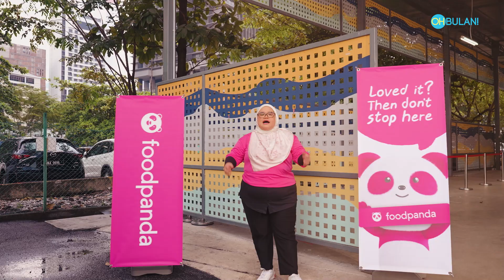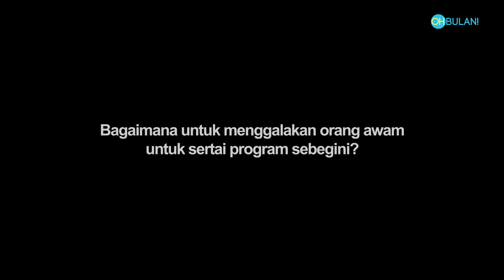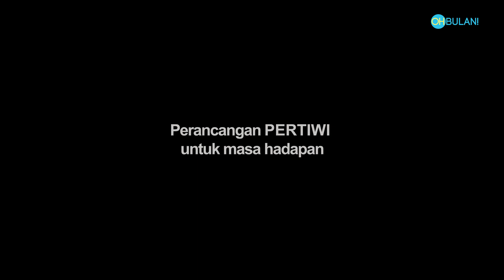generous like a panda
Bekerjasama dengan Coca-Cola, kami telah berjaya menyumbangkan makanan kepada PERTIWI Soup Kitchen melalui inisiatif CSR ‘OhKasih’.